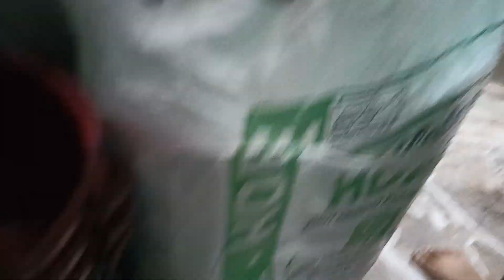பெரு நாள் வேலைகள் ஆரம்பம்✨✨✨✨✨✨